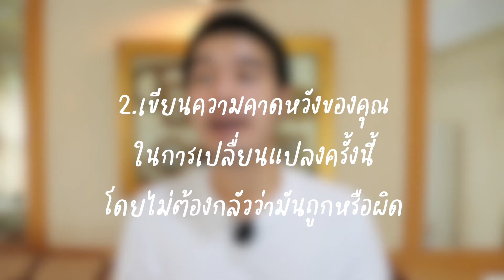แด่ทุกคนที่กลัวการจากลา | วิธีรับมือกับ "ความเปลื่ยนแปลง/เริ่มต้นใหม่" // FaRaDise